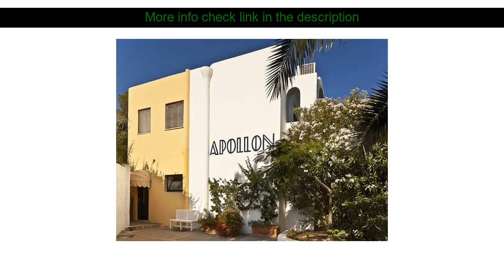Hotel Reviews: Apollon Club ( Ischia Island, Italy )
Apollon Club ( Ischia Island, Italy )
Address: Via Petrelle 56

Apollon Club is conveniently located in the popular Ischia area. Featuring a complete list of amenities guests will find their stay at the property a comfortable one. To be found at the hotel are 24-hour front desk express check-in/check-out restaurant laundry service dry cleaning. Comfortable guestrooms ensure a good night's sleep with some rooms featuring facilities such as air conditioning wake-up service desk mini bar balcony/terrace. Take a break from a long day and make use of hot tub private beach fitness center sauna outdoor pool. A welcoming atmosphere and excellent service are what you can expect during your stay at Apollon Club.